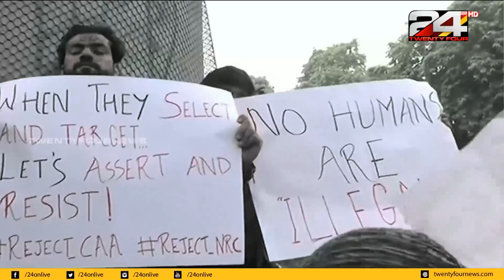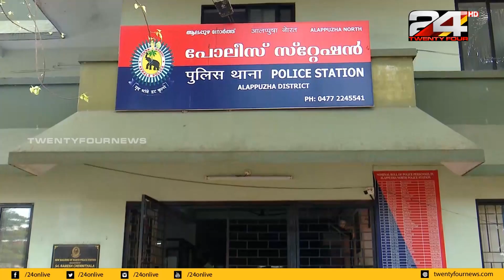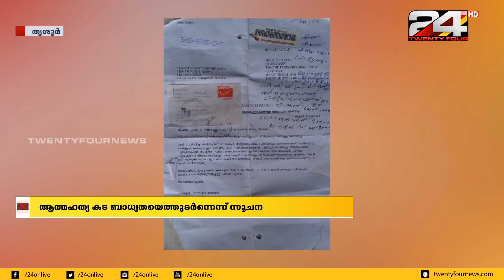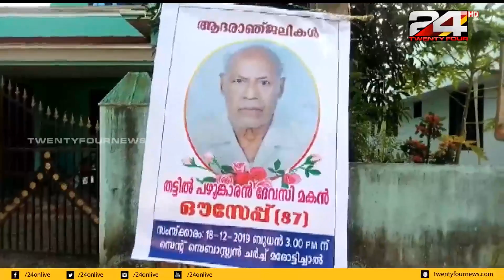NEWS TRACK 1710 | സമഗ്രമായ വാർത്താ വിശകലനം | 07 PM | 17 DECEMBER 2019 | 24 NEWS